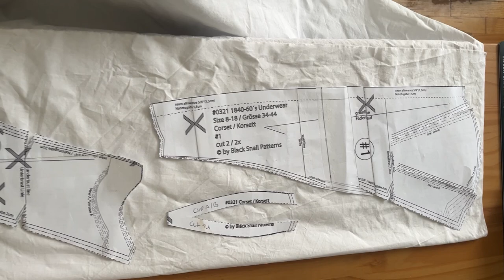Making My First Historical Corset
I got into an adventure of period undergarments, and finally managed to successfully sew my first corset from the 1840s; It was quite and adventure!

Pattern I used:

A few useful materials:
Coutil (corset) fabric

Plastic Boning

More crafty stuff at theknityorker.blog